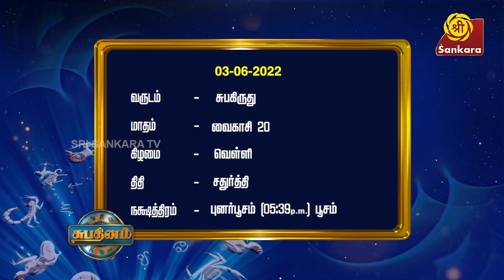Intha Naal Eppadi - 03.06.2022 | Daily Panchangam | SHUBADINAM | Sri Sankara TV | Hariprasad Sharma